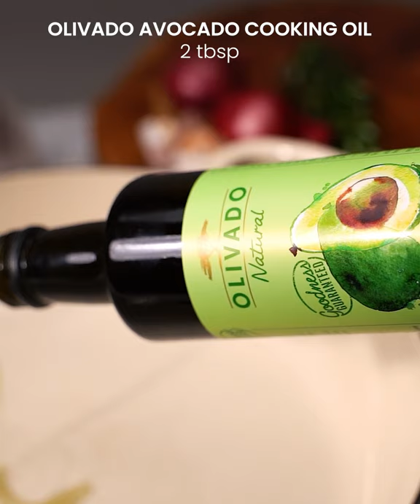Beef brisket pot roast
This is a meat lovers’ feast!  A top quality beef brisket cooked as a simple pot roast. Just sear the meat before cooking it in the oven with onions and garlic all afternoon until it becomes fall-apart tender. Brisket is a cut of meat from the breast or lower chest and it is highly flavourful and perfect for slow braises.